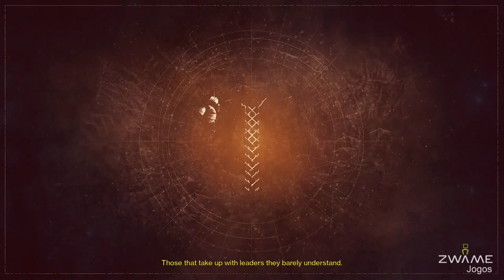Destiny: The Taken King - Titan Sunbreaker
Yeah! The new Titan subclass is awesome.